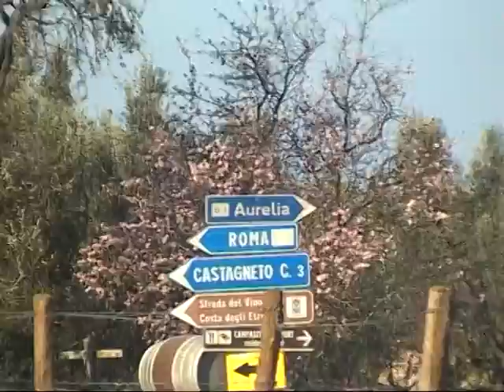2009 - PEDALE CASTANESE - Ritiro in Toscana a Castagneto Carducci - Video 1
Consueto ritiro annuale del Pedale Castanese a Castagneto Carducci. 2009.